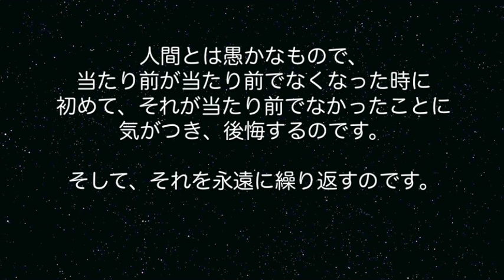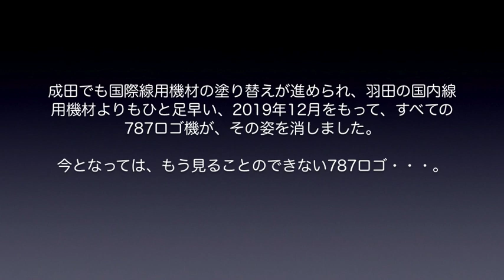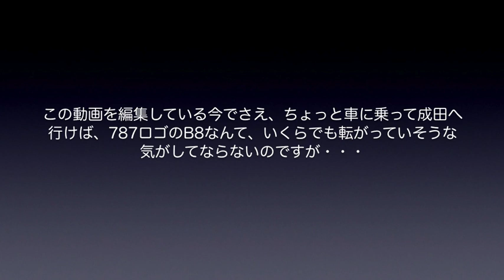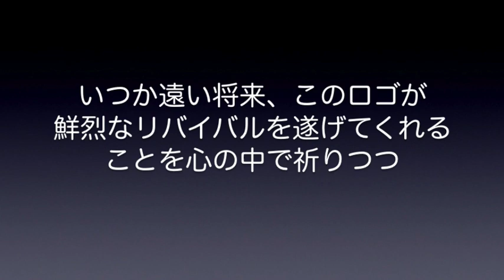【成田空港】ありがとう"787"ロゴ！成田で最後の活躍を続けた全日空のボーイング787-8ロゴ入り機を追った！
すでに前々から発表されていたことですが、全日空（ANA）が保有するボーイング787-8のうち、前期に受領していた22機にあしらわれていた、通称”787ロゴ”が、塗装の塗り替えに伴い、2020年1月をもって全機消されてしまいました。あくまで機首部にあしらわれていた”787”という大きな数字が消されただけなので、特に何か大きな変化が起こったワケでもないのですが、思えば、このロゴの存在が、まさに「新時代を担う最新鋭機種」の到来を象徴するものであっただけに、このロゴの消滅は、1つの時代の終わりを意味するような気がしてなりません。
今回は、そうしたことを踏まえ、成田空港で国際線用機材として最後の時期まで活躍を続けていた2機を中心に、成田での”787ロゴ機”最後の活躍をまとめてみたいと思います。せっかくですので、つまらないテロップはできるだけ控え、彼らの勇姿を少しでも楽しんでいただけるよう編集してみました。